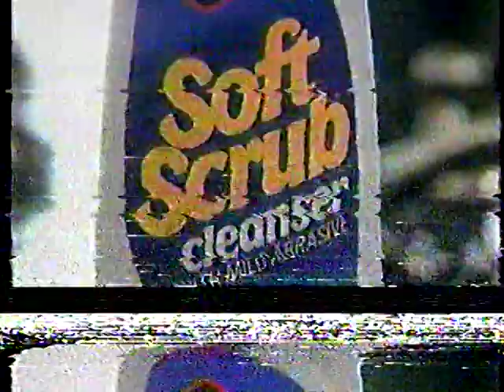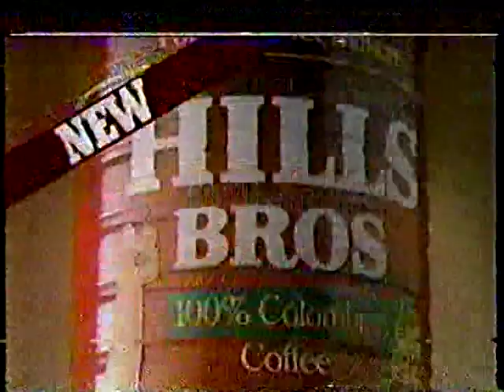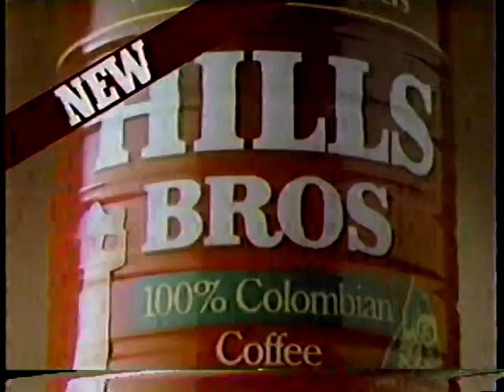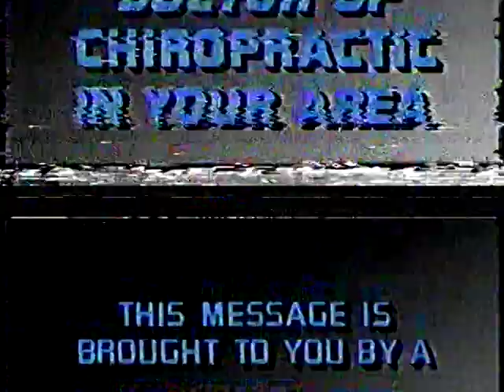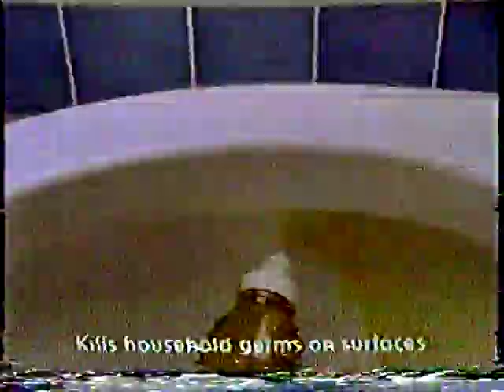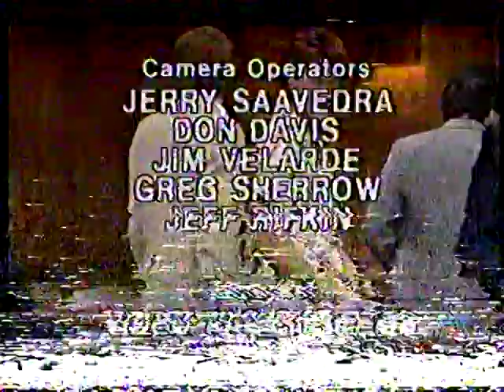Divorce Court - Develin vs Develin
Divorce Court episode Develin vs Develin from 1987.  Presided over by Judge William B Keene.  Aired on KSTW Seattle Tacoma.Original commercials have been left in the video.